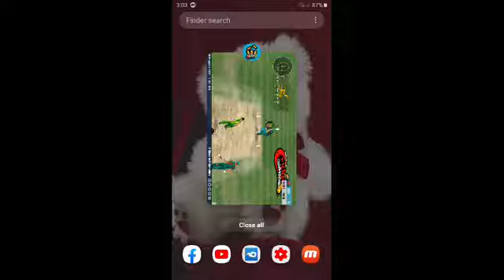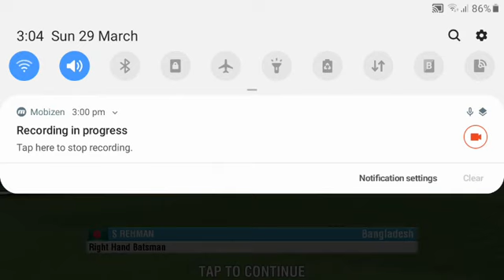WCC2 BOWLING TRICK AND TIP HOW TO WE GET 10 WICKETS IN 10 BALLS WITH PROF VERSION 2.8.8.8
Assalam o alikum guys todays in this videos i am gone to show you how to we get 10 WICKETS in 10 balles so if you are bew on my chennel please subscribe to my cgennel and press the bell icon please subscribe to my chennel